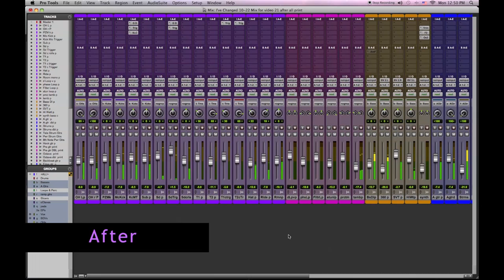Pro Tools Online Virtual Mixing- I've Changed before & after mix with the entire band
Here's the entire band in the mix " before " processing & " after " Cheers !